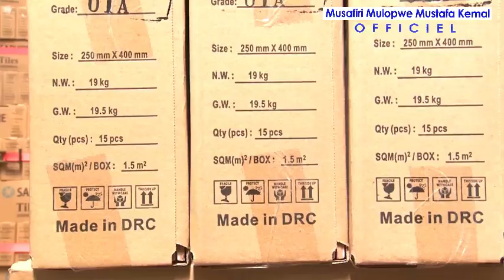PRESIDENCE MIN INDUSTRIE INAUGURATION ZES MALUKU Julien PALUKU KAHONGYA une fierté pour FATSHI BETON